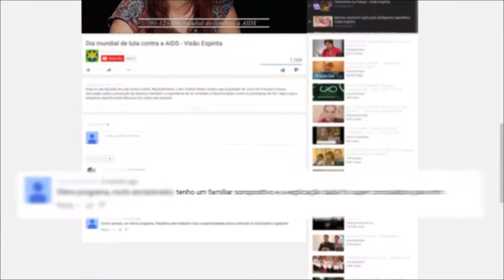Eneagrama - Resultado do estudo de sua personalidade | Labirinto | Parte 1 (19/06/2017)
Descubra mais sobre a sua personalidade através do eneagrama. Durante toda a temporada do Labirinto foram feitas questões sobre as suas preferências e o resultado você confere agora! Afinal quais os tipos de energias são mais predominantes em você? Confira.